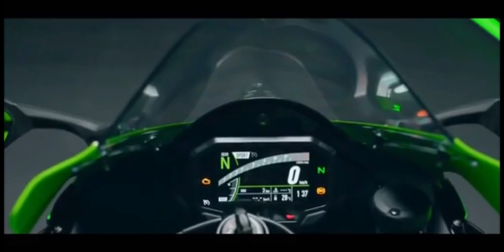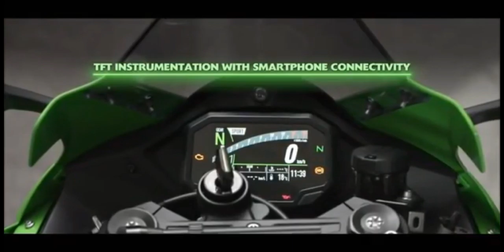kawasaki ninja zx10r / ninja zx10rr 2021 design